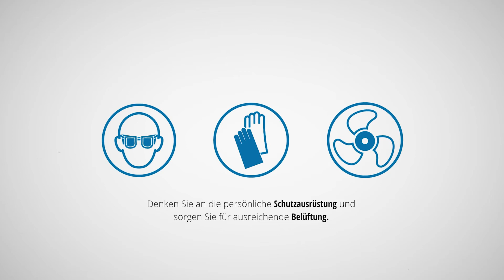SOPRATAPE - das praktische mehrlagige Tape von SOPREMA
Mit SOPRATAPE² (zweilagig) und SOPRATAPE³ (dreilagig) bietet SOPREMA zwei einzigartige Klebebänder für das optimierte Arbeiten mit ALSAN Flüssigkunststoffen. So spart man wertvolle Zeit und vermeidet Fehler in der Ausführung. Besonders bei PMMA-Flüssigkunststoffen werden die Schichten oft in wenigen Stunden Zug um Zug aufgebracht. Somit ist ein erneutes Abkleben vor jeder neuen Schicht unumgänglich, was einen Großteil der Arbeitszeit ausmacht.